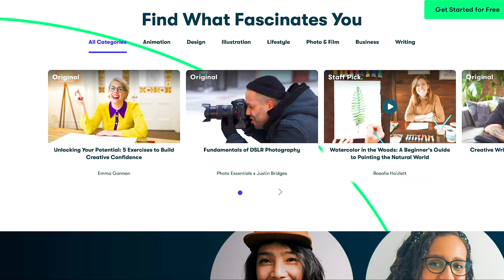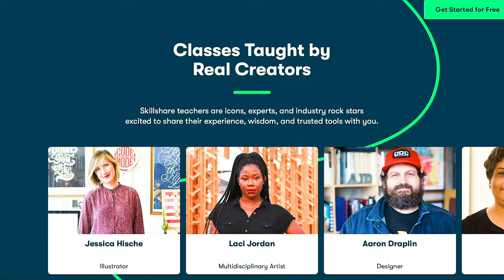On the CRAYFISH HUNT! || Our First DIVE of 2021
Our first Winter dive of the 2021 Winter season in search of a tasty crayfish for dinner!

We found the trays but unfortunately none of them were big enough to hitch a ride home so we opted to cook up the delicious Flame Tail Snapper from the previous trip!!

Few house renovation updates thrown in the mix to keep you up to date however we have a lot more of that on our Instagram account so to keep up to date with the latest and greatest follow us at:

Hope you enjoy this one legends!!